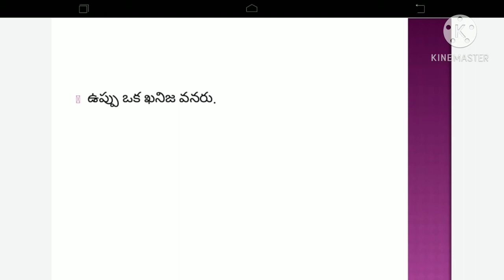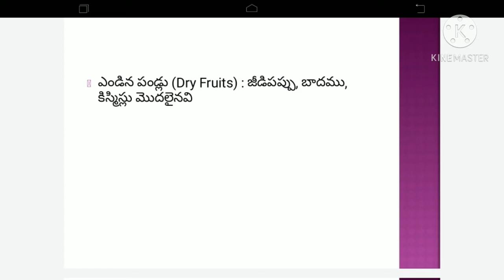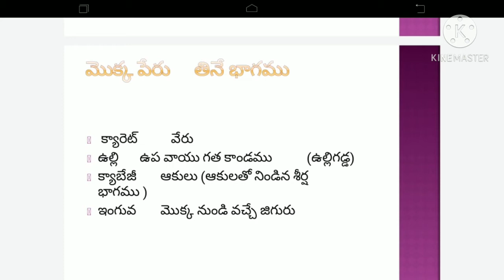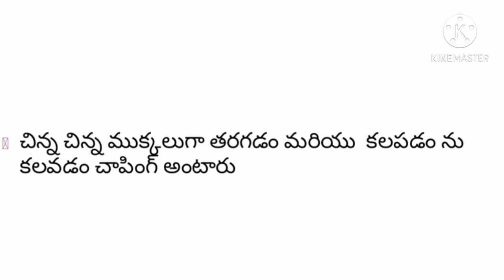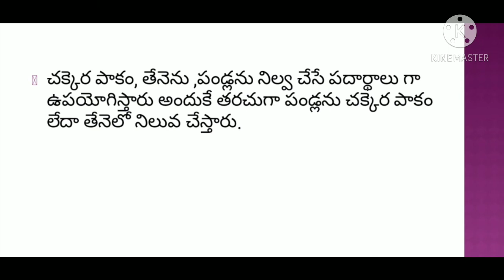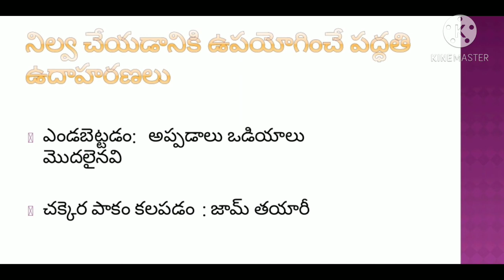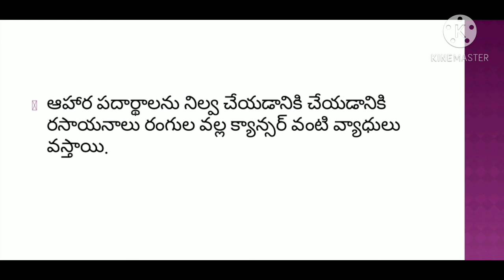6 th class Science 1 st chapter మన ఆహారం ( AP)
DSC, SGT ,TRT SCIENCE CONTENT 6 TH CLASS 1ST CHAPTER